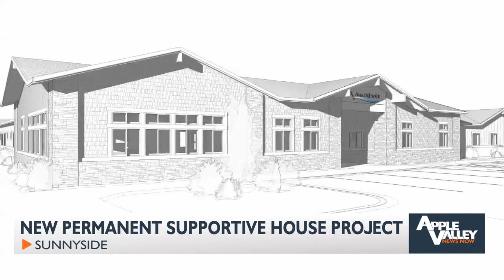Construction underway for new permanent supportive housing in Sunnyside